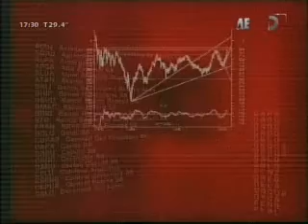09-01-2013- Gerónimo Venegas en Mercado por Expertos - Canal Metro.mov